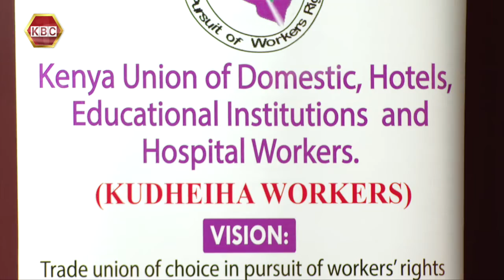KUDHEIHA urges govt to formulate policy that protect Kenyans seeking jobs abroad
The Kenya Union of Domestic, Hotels, Educational Institutions, Hospitals and Allied Workers is urging the government and all stakeholders to formulate a policy which protect Kenyans seeking jobs outside the country.